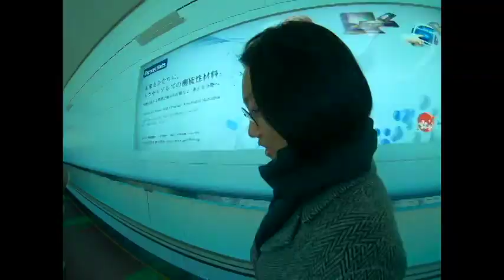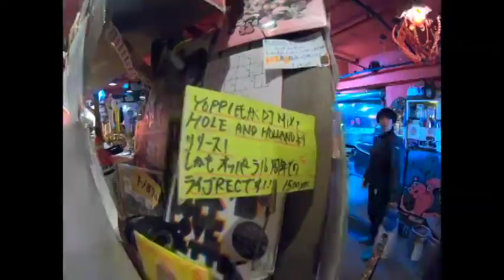Travel to 'FUJISAWA' Day 1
Me and my girlfriend garam had a trip to Fujisawa.
This is the story of our trip.